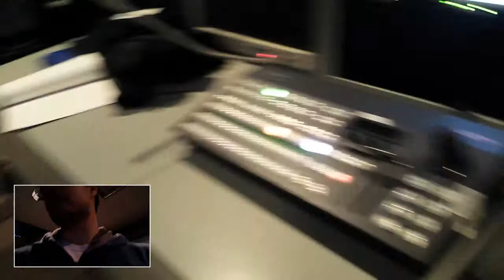A Day at the Studio...1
Just some friends and I at the Radio/TV Studio trying to get some work done...and having fun.